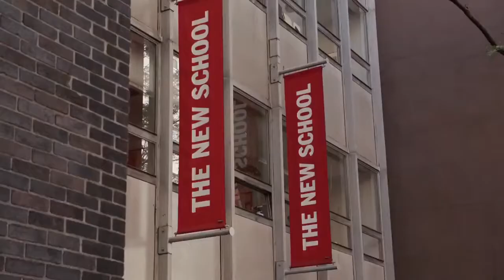Carrie & Adam Weaver 2x06 1 3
💘 Carrie Bradshaw and Adam Weaver scenes from the show The Carrie Diaries.